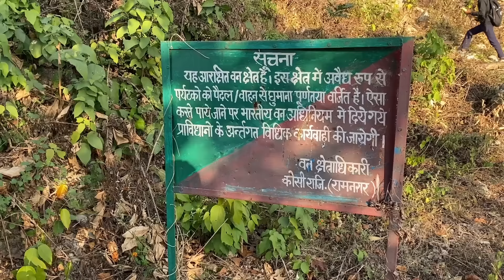Tiger Attack Jim Corbett National Park | Tiger Attack Man in the Forest | Jim Corbett Maneater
live the life 300

live life 300

vivek awasthi

jim corbett

tiger attack jim corbett national park

tiger attack

tiger safari india

jungle safari

jungle safari video

tiger

tiger attack man in jim corbett national park

chota bheem maggi point

corbett

dhikala

dhikala zone corbett national park

forest

jim corbett story in hindi

leopard attack

live tiger attack in jungle

national park

sundarban

tiger charge

tiger footage

tiger safari

tiger video

tigers

wildlife with saket

yuvraj jim corbett

bear attack

corbett lore

corbett tales

bandhavgarh tiger attack

gir lion in village

jim corbett elephant attack

jim corbett jungle

jim corbett movie

jim corbett documentary

jim corbett hindi documentary

jim corbett video

jungle

jungle live video

jim corbett yuvraj bhai

jungle me sher

jungle tiger movie

jungle tourist

jungle videos

leopard camping

life in the forest

lion attacks

man eater

man eater of kumaon

night camping

night drive in jim corbett national park

night jungle

night safari

night safari in jim corbett national park

roar of tiger

safari

sariska national park

sasan gir jungle

sundarban tiger

sunderkhal

sunderkhal village

tadoba jungle

tadoba jungle safari

tiger alarm call

tiger at night

tiger attack jim corbett

tiger attack lion

tiger attack village

tiger encounter

tiger hunting

tiger live

tiger territory

tiger vs leopard real fight

tiger wild

tughlakabad wildlife sanctuary

vivek awasthi man eater tiger

vivek awasthi stories

walk into the wild

wilderness

wild life india

wild life of sundarbans 2.0

wildlifedzone

yuvraj corbett

yuvraj jim corbett

discovery channel

documentaries

sundarban man eater tiger

sundarban vlog

tiger attack in village

natural sundarban

sundar van

sundarvan

tiger in village

wildlife full documentary

wilde life

animal documentary

documentary

hindi documentary

leopard attack dog

leopard attack man

man vs wild hindi

maneater tiger

tribal documentary

animal attack

tiger rescue

dhikala tiger attack

dudhwa national park

hyena attack

sundarban tiger

documentary africa

champawat

valmiki tiger reserve

champawat tiger

champawat man eater tiger

champawat video

sundarvan jangal

night jungle safari

life 300

night drive

jim corbett jungle

jungle night drive

wildlife with sunil

tiger killed lady in jim corbett

tiger attack in india

khatima

tiger attacks

mohan tiger attack

300

khatima tiger attack

night jungle safari

forest

forest night drive

uttarakhand tiger attack

khatima jungle uttarakhand

night driving in jungle

night tiger

punjabi trekker

sher

tiger attack live

tiger attack on safari

tiger vlogs

video tiger

yuvraj jim corbett national park

camping video

car camping in forest

horror story

khatima uttarakhand

lakhpat singh rawat hunter

joju_wildjunket

ohopahadi

cool paradise

xuv 300

xuv 3xo

devbhoomi uttarakhand

pahadi biker

r.t.k vlogs

preeti rana

sr pahadi vlogs

manoj dey

namaste pahad

shubh journey

devbhoomi vlogs

the tiger

tiger is back

best tiger sighting

chuka beach pilibhit

tiger killed

real jungle stories

siberian tigers

largest tiger in the world

bhoot

bhoot wala

lakadbagha

horror video

cow

ghoda

fish

leo

dog

tenduaa

भूत

videos

car

horse

sher

jungle

doctor

animal

vivek awasthi wildlife stories

daily vlog

daily dose

animals

uttarakhand

jim corbett resort

resorts in jim corbett national park

jim corbett hotels

how to plan jim corbett

uttarakhand news

heavy rain uttarakhand

outdoor

nature videos

forest sounds

birds sounds

bird

animals sounds

bear

blogger

forest life

work from mountains india

mountain life

Link to buy Self defence paper spray

AMAZON Link to Buy Must Carry Pepper Spray for Jungle